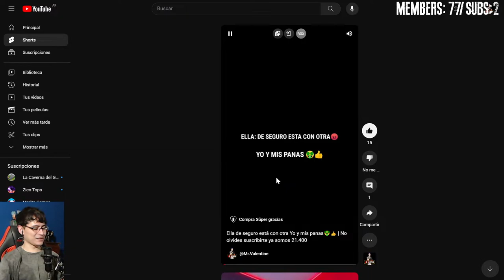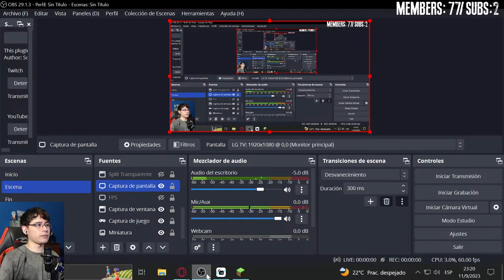🔴 Nuevos integrantes en mi casa de MINECRAFT: Creepysides Ep16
Descripción Minecraft: Creepysides

El pueblo Resilencla está situado en los Alpes Apalaches y sus habitantes destacan por su amor a la naturaleza, amabilidad y aislamiento del mundo exterior. Aunque son reservados, están al tanto de la tecnología y la medicina modernas. El lugar tiene una leyenda que cuenta sobre un líder llamado Caelus que se volvió un tirano al obtener poder de fuerzas oscuras. Después de su desaparición, el pueblo vivió en paz durante trescientos años. Sin embargo, la torpeza de alguien despierta nuevamente el mal que había estado inactivo por siglos.

minecraft
minecraft en directo
directo minecraft
directo de minecraft
directo
minecraft directo
directo minecraft ahora
minecraft en directo español
minecraft en directo no premium
directo minecraft en español
minecraft en español directo
en directo minecraft no premium
juego a minecraft por primera vez en directo
minecraft hardcore
jugando minecraft por primera vez en directo
mikecraft
directo minecraft español
directos de minecraft
en directo